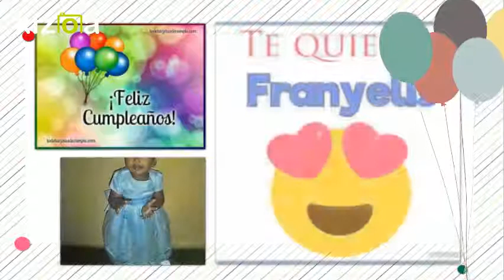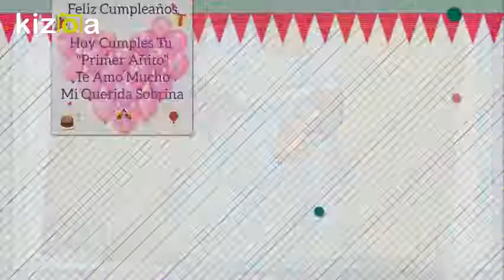Kizoa Editar Videos - Movie Maker: Franyelis Torres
Mi Niña Franyelis Torres